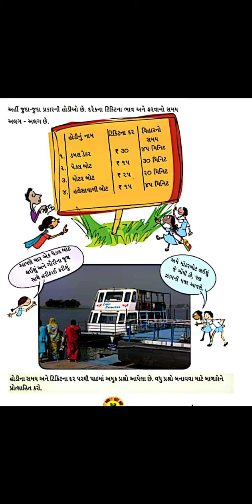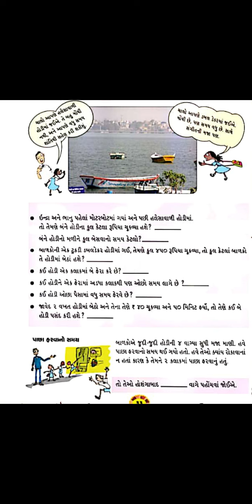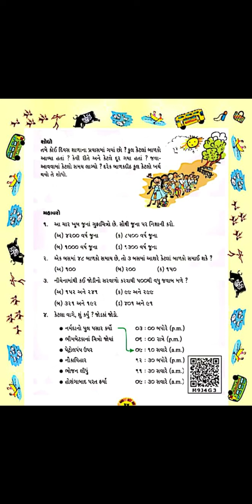STD- 4| MATHS CH-3 |SESSION-11/2